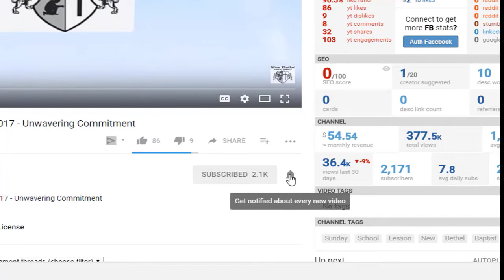God's Word For Today - Abide In Me! - John 15:1-5